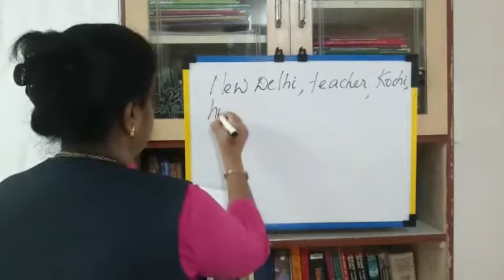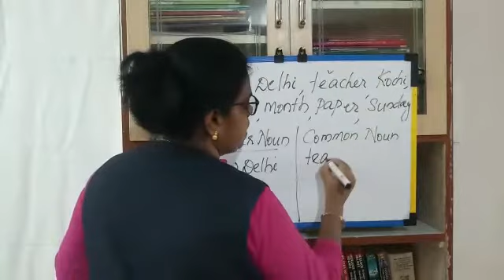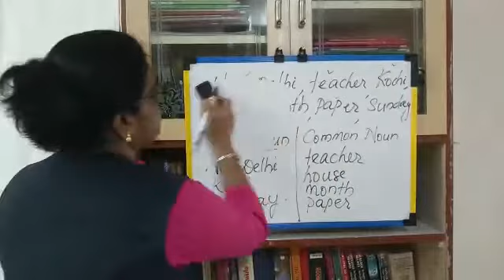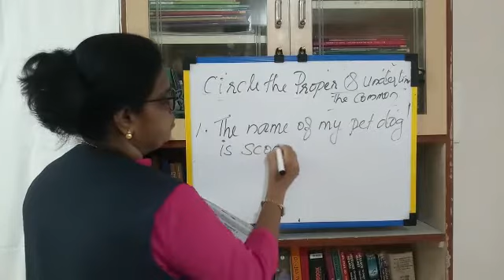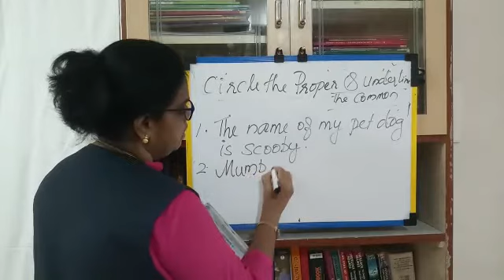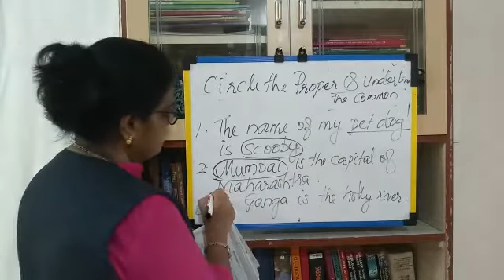CLASS 4 ENGLISH PART 2 DT 13 07 2020